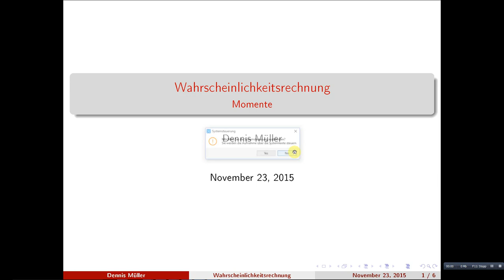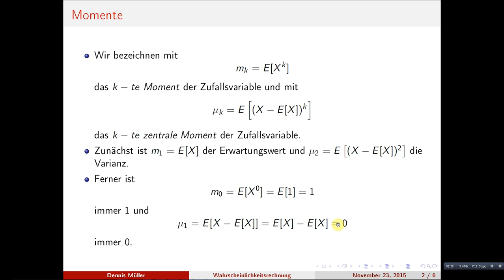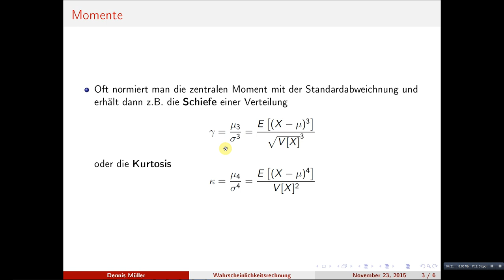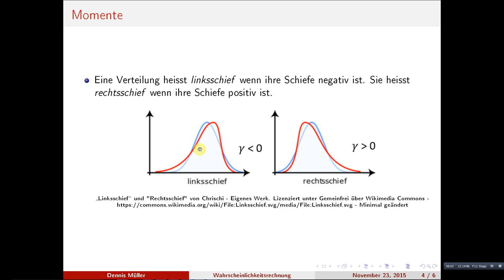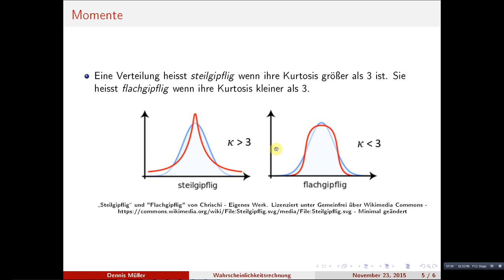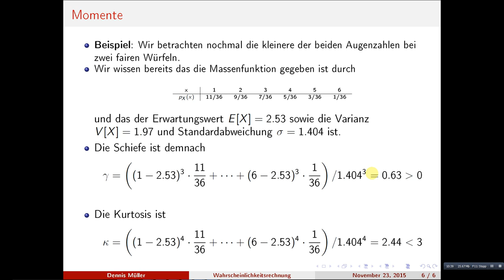Momente einer Zufallsvariable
Wir verallgemeinern das Konzept der Kenngrößen von Zufallsvariablen und lernen die so genannten Momente kennen. Dabei zeigen wir, dass der Erwartungswert und die Varianz sich als Moment darstellen lassen und lernen zwei weitere Kenngrößen, die Schiefe und die Kurtosis, kennen.